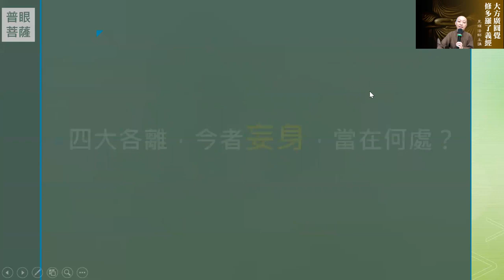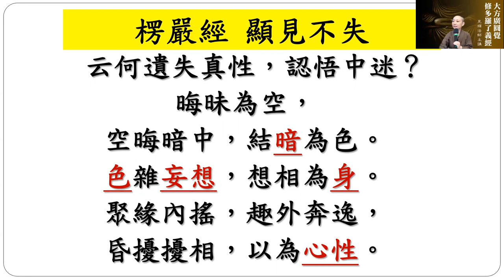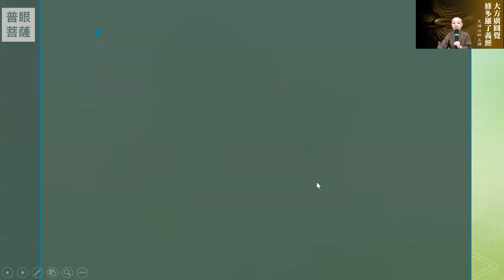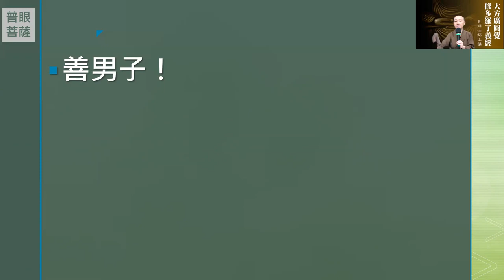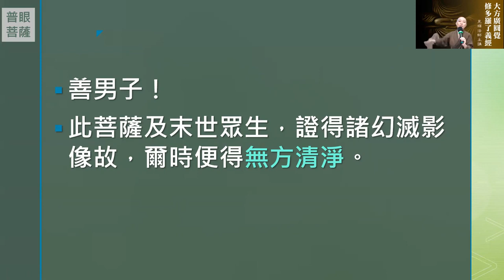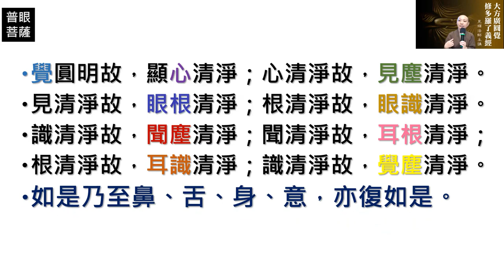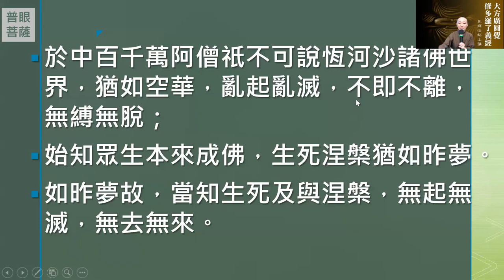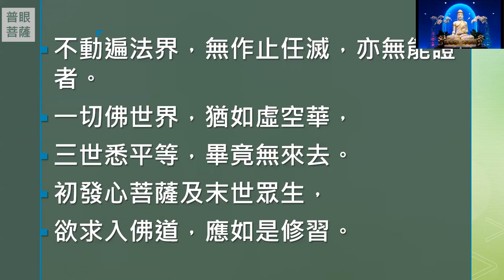《圓覺心鑰》02講下 見輝法師主講2021年夏安居